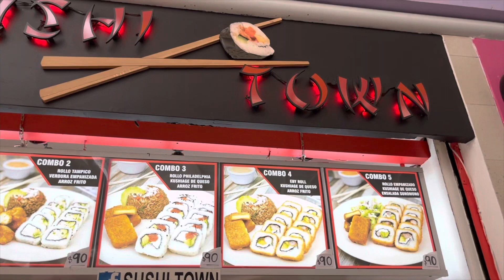Dommervlog, Monterrey - killiffik